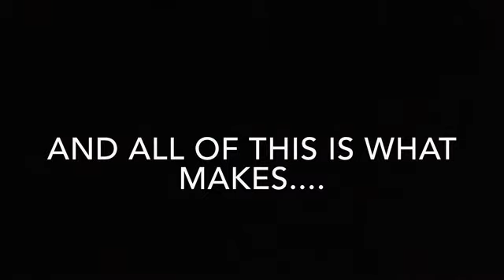BGO 2017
Another year another  amaze day at Big Gay Out !

Here's just come of what happened if you missed out !